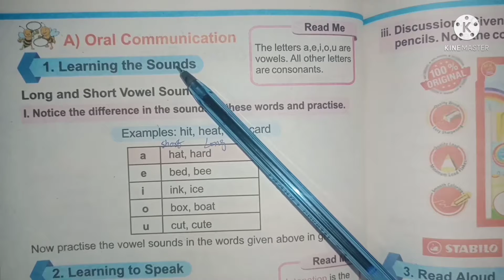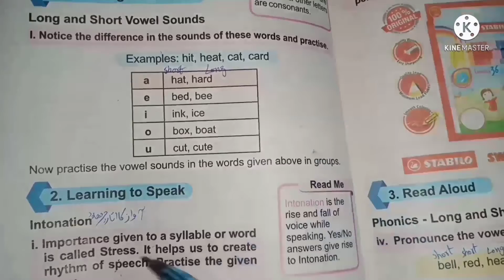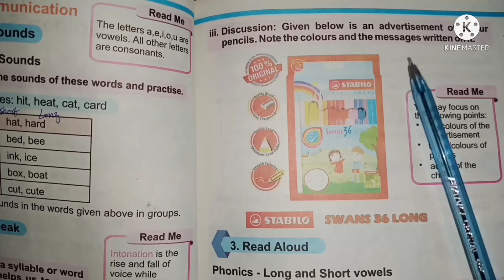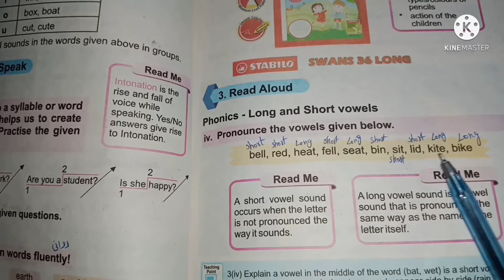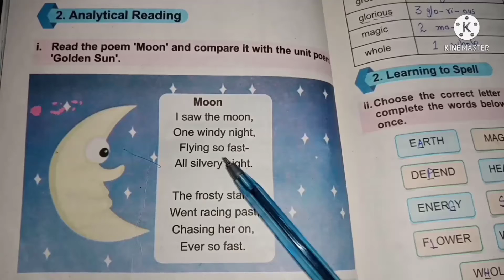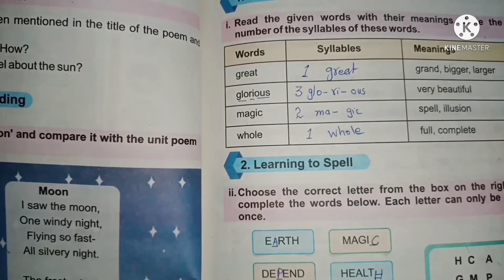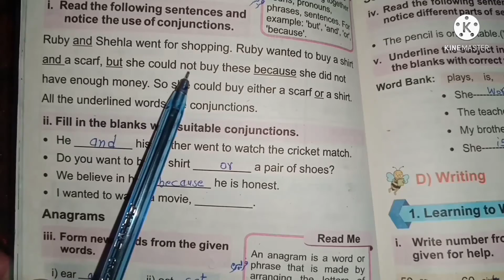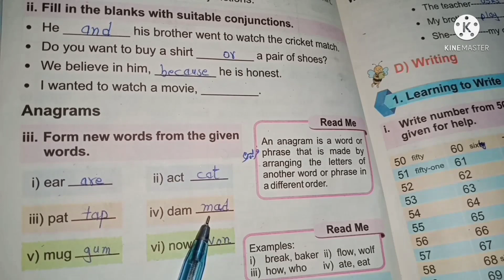SNC English Grade 4|| Unit 2 The Golden Sun|| Solved Exercise|| page 15 to 19#onlinetuition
This video is solved exercise of grade 3 english unit 2. The golden sun exercise solved . page 15 to 19 is taught in this video. Next pages will be explain in next video. Urdu translation of this unit is in another video.link is below;-